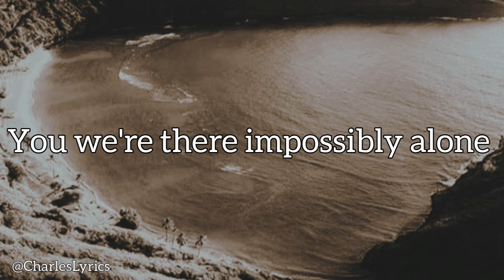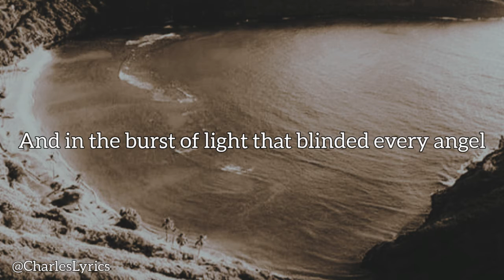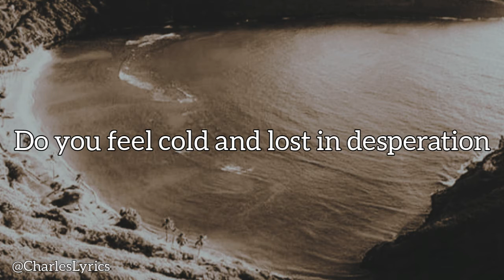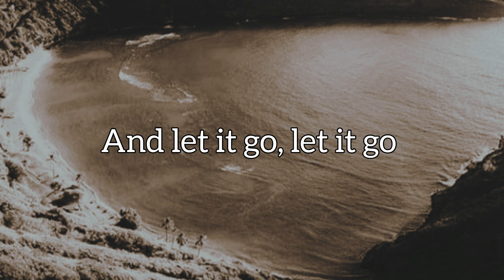Linkin Park - Iridescent (Lyrics)